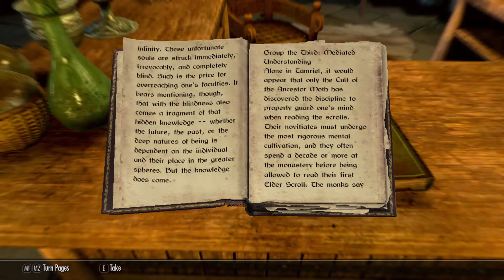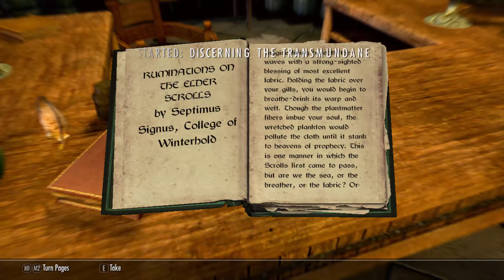🗡Skyrim Special Edition Vampire Lord Gameplay Part 42 – Skyrim Remastered Vampire (Mod Lets Play)🗡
Skyrim Special Edition Vampire Lord Gameplay with mods enabled. Includes Skyrim Remastered Vampire Gameplay through the Dark Brotherhood questline, the Dawnguard DLC, and some random questing and adventuring. Skyrim Special Edition Vampire build tips and tricks included, with Skyrim Remastered vampire lord build information and gameplay. I’ll be playing as a Skyrim Remastered assassin, focusing on archery and daggers, with a little magic here and there. Join me on the adventures of Grusk, the sneakiest Orc assassin in all of Skyrim - all of Tamirel! This will be a modded playthrough, with a number of mods listed below. Skyrim Stealth characters are my favorite, and I will be playing through with my personal Skyrim Special Edition assassin build.

A big thanks to my buddy Mark for helping create the channel art. Check out his work - he's incredibly talented!